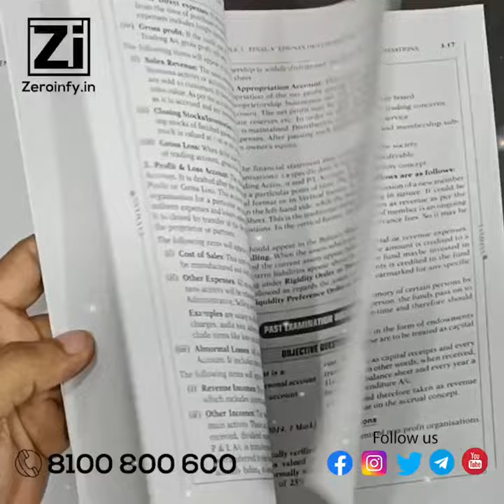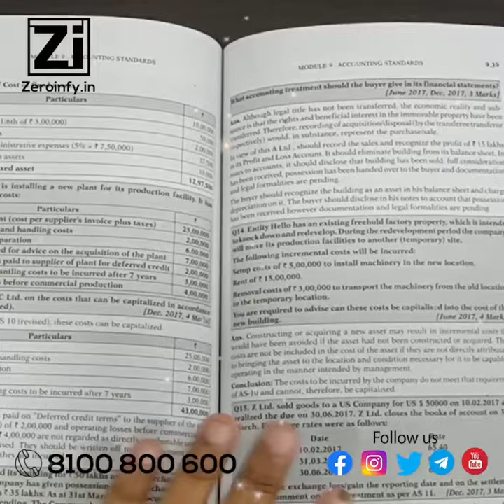CMA Inter 2022 Syllabus Financial Accounting Cracker By Tarun Agarwal